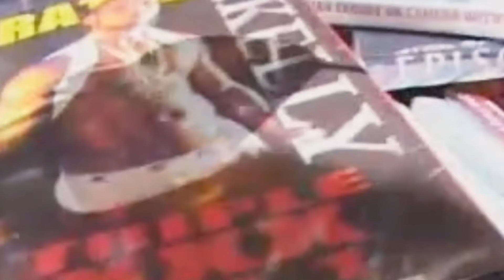A RAPPER MENOR DAQUELE VIDEO QUE VAZOU NO DIA DAS OLIMPÍADAS DE INVERNO DE 2002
The work is of a non-commercial and transformative nature,
 no longer uses the original than necessary and has no negative effect on the market for the original work!

Copyright Complaints